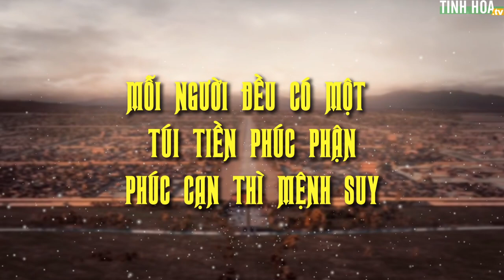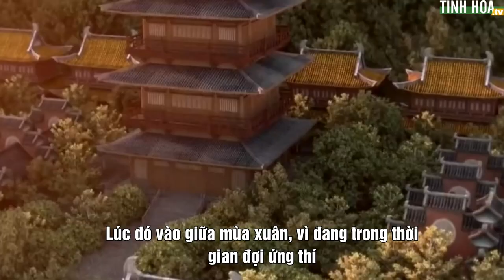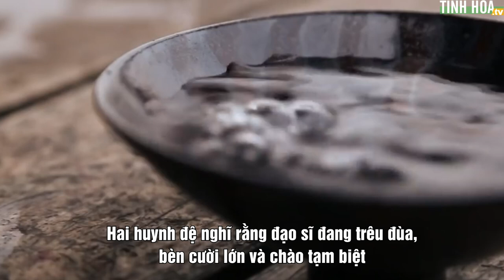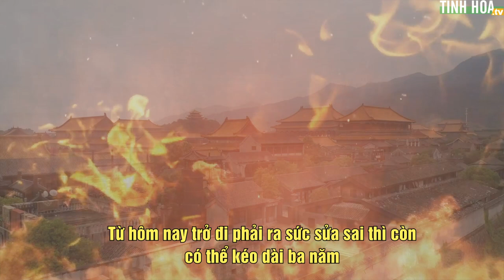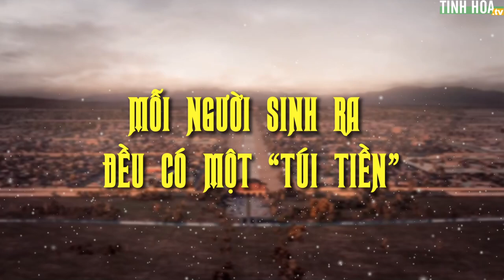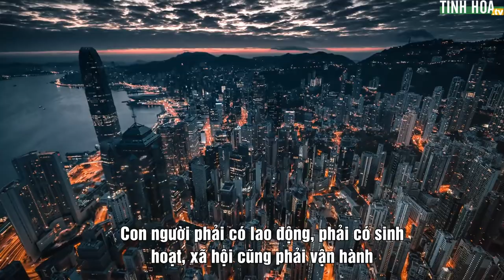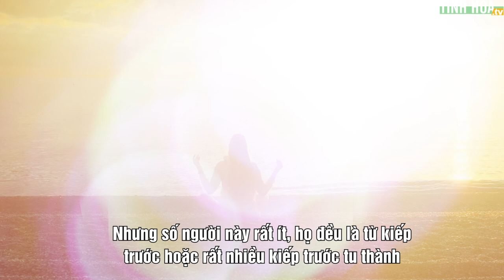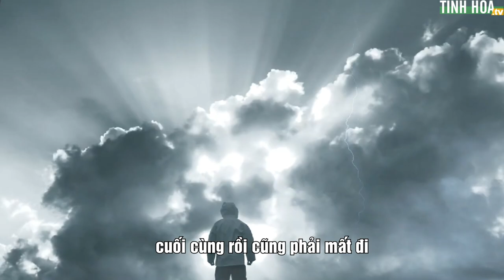Mỗi người đều có một túi tiền phúc phận, phúc cạn thì mệnh suy | Tinh Hoa TV